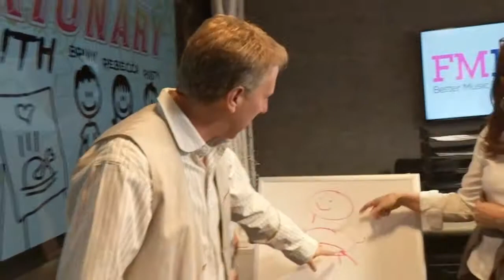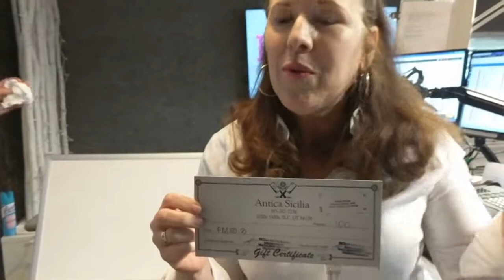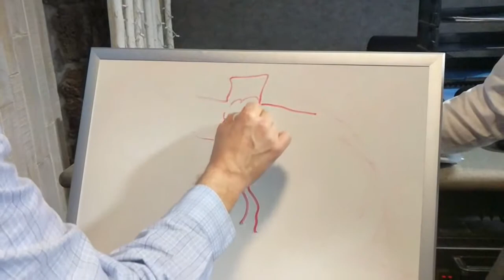FM100.3's Pixionary for March 06, 2018